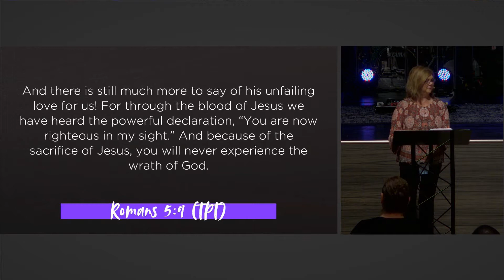Choosing Sides Part 3 9AM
Pastor Lisa Womble